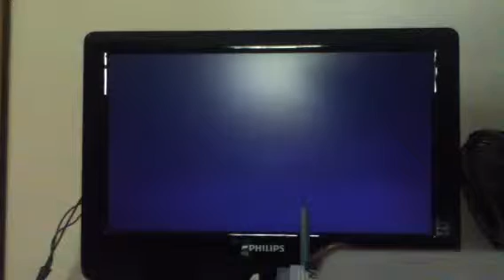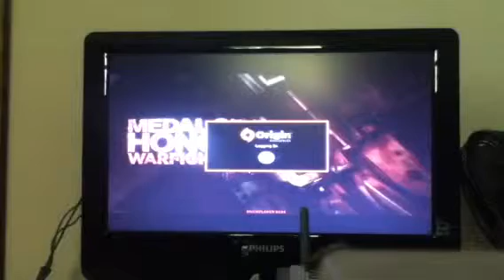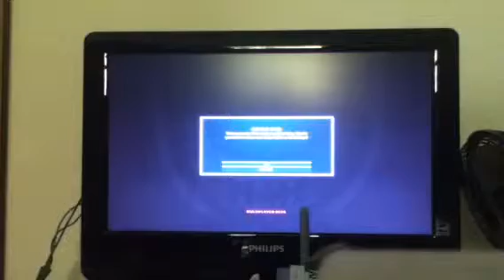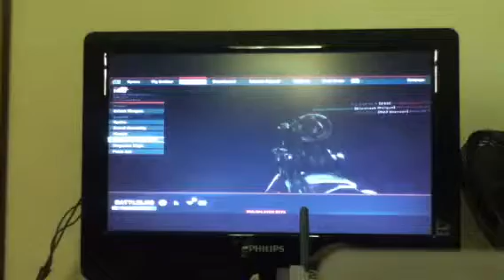Medal of honor warfighter beta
I try the beta we win shortly after vid ends